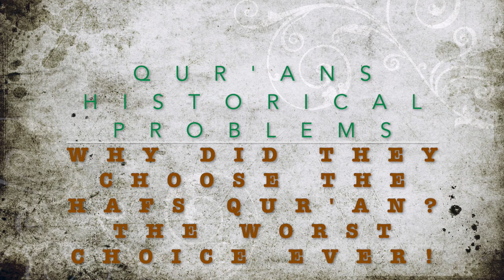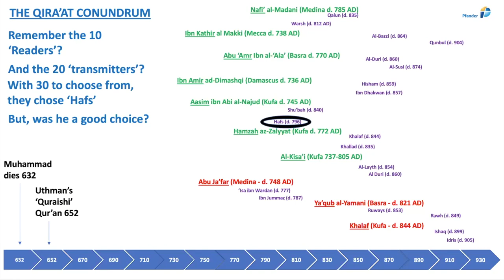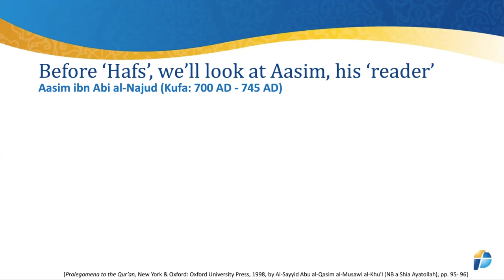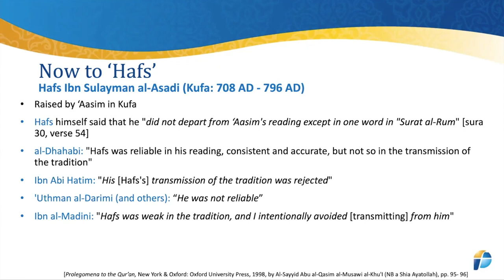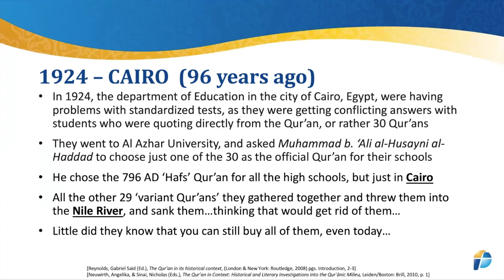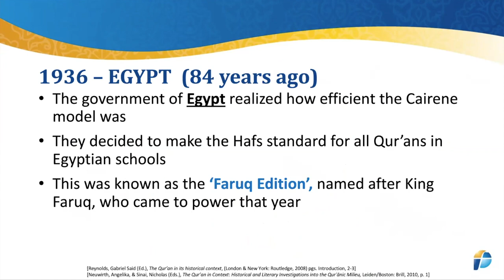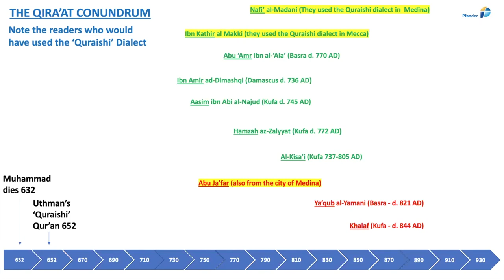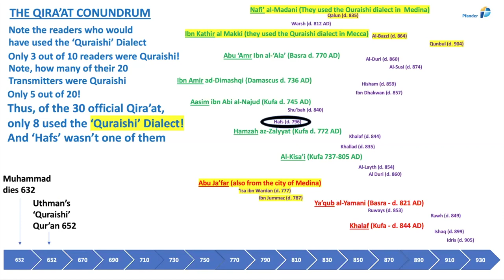Why did they choose the Hafs Qur'an; the worst choice ever!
Link to the July 27, 2020 broadcast on the PfanderFilms YouTube Channel.

Dr. Jay Smith states –
The reasons Hafs should have never been chosen for today’s official canonical Qur’an are:
1) He was unreliable, weak, untrustworthy, and a liar, and used objectionable material & fabricated chains, so that others avoided him, and refused to use him.
2) He was initially chosen in order to standardize high-school exams on the Qur’an. That's not a good reason to choose a canonical text of a supposedly holy revelation.
3) He was chosen for political purposes (the Ottoman’s preferred him to the others).
4) He was chosen by the Saudi Arabian government only 35 years ago, out of expediency, which makes me older than the canonical authoritative Qur'an.  One wonders why the Arabian government chose an Iraqi dialect over their own?
5) Oddly, of the 10 primary ‘readers’, only 3 used the Quraishi dialect, the dialect chosen by Uthman as the only dialect for his 652 Qur'an. The other 7 used dialects from Basra, Kufa and Damascus, the very dialects which were burned by Uthman for being corrupt.  Of the 20 transmitters, we find that only 5 of them used the Quraishi dialect in their writings. Thus, with the total 30 readers and transmitters, only 8 of them used or wrote in the ‘Quraishi’ dialect, the dialect from Mecca and Medina, which would have spoken by Muhammad, and would have been the dialect in which the Qur'an was initially revealed. What’s more, the Qur'an which was chosen among the 30 as the official text for the whole world, that belonging to Hafs, also didn’t speak or write in the Quraishi dialect. He was from Kufa, which is in Iraq, the very place which was despised by both Hudhaifa and Uthman, and whose manuscripts were burned in 652 AD because they were seen as a corrupted dialect!
6) Nowhere in this whole process did anyone use TEXTUAL CRITICISM, to ascertain whether Haf’s text was similar, or even close to the original Uthmanic Quraishi text…and the reason…
7) The Qira’at Qur’ans had nothing to do with any original Mushafs, but had everything to do with recitations 8) Besides, there was no Uthmanic Quraishi manuscript with which to compare!!
9) And, there still aren’t any even today!!!
© Pfander Centre for Apologetics - US, 2020 (35,640)